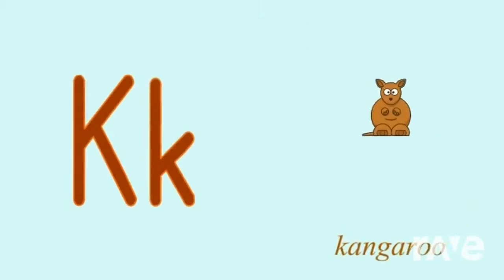Nom Song 2 - Saphira Wolf & Kidstv123 | RaveDj